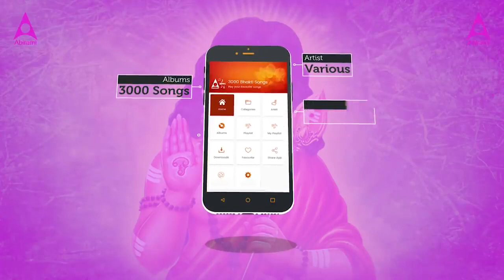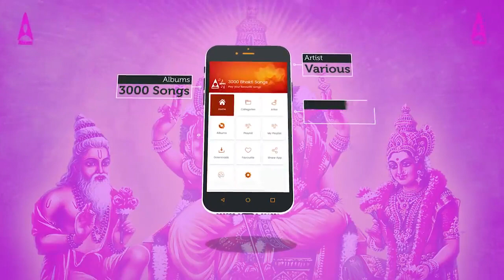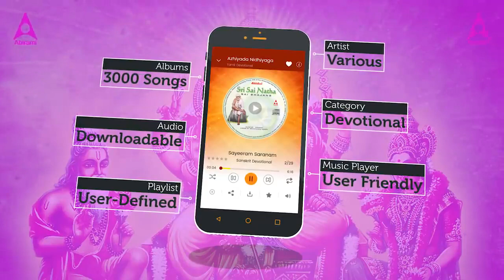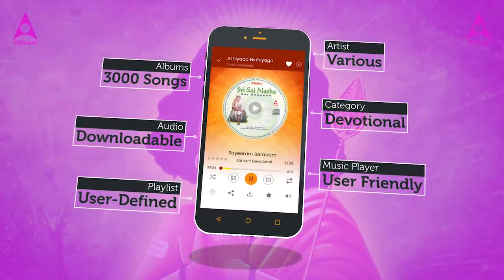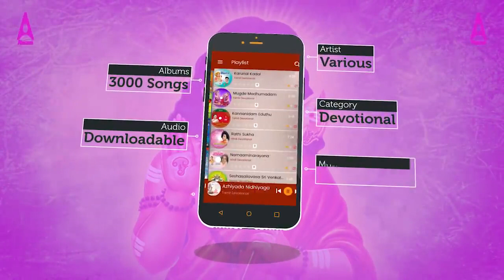ஆறுமுக கவசம் | Vaikasi Visakam 2021 | Aarumuga Kavasam | Murugan Songs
00:04 | Arumuga Kavasam

Singer: @SingerSaindhavi
Lyrics: Sembiah